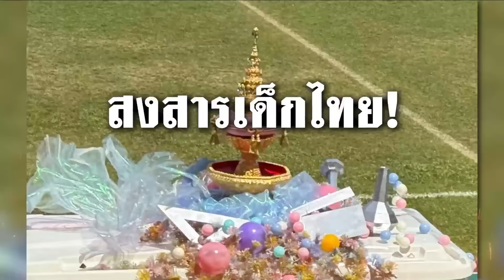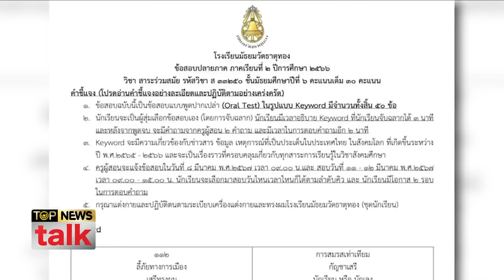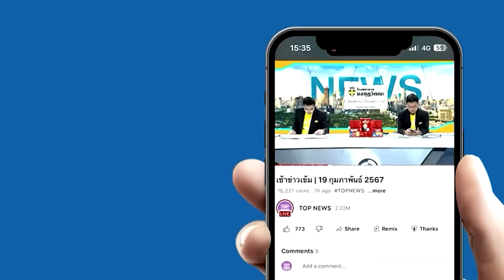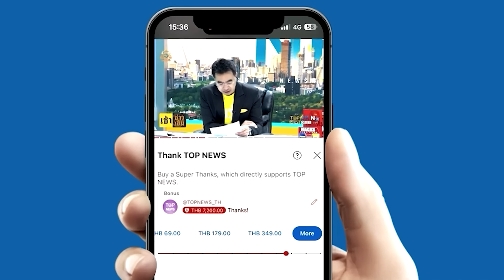"ครูแหม่ม" เล่าเป็นฉากๆ เปิดมุมมืด "แม่พิมพ์-นักศึกษา" ชาติไทย ทำลายขนบธรรมเนียม | TOPNEWSTV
"ครูแหม่ม"เล่าเป็นฉากๆ เปิดมุมมืด "แม่พิมพ์-นักศึกษา" ของชาติไทย ทำลายขนบธรรมเนียม หมิ่นพระเกี้ยว ตราสำคัญประจำ"รัชกาลที่5" สะท้อนมุมคิดข้อเท็จจริงที่เกิดขึ้นกับสังคมไทย